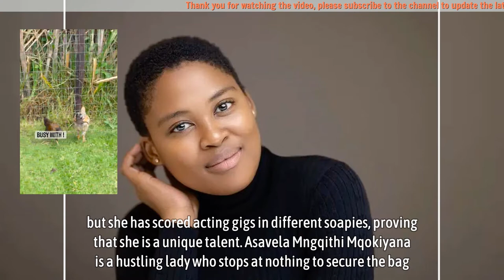Actress Asavela Mngqithi Mqokiyana is a farmer and millionaire in real life, 2022 Net worth revealed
Asavela Mqokiyana has been enjoying her fair of fame lately. She is one of the most extravagant on-screen divas we have in the country. Her great entertaining skills and charming way of keeping Mzansi glued to their screens have made her famous in the entertainment industry.

Besides being a phenomenal actress, Asavela is an actual definition of beauty with brains. Despite dropping out of school where she wanted to study for a Degree in Camera and Editing at AFDA, the actress mastered the art of escaping poverty through financial independence and wealth creation.

Born and bred in Durban, Asavela Mngqithi Mqokiyana is the daughter of Manqoba Mngqithi, a South African football coach who is the head coach of Mamelodi Sundowns. While growing up, being rich and famous was far-fetched for her, but she paved the way for herself to be prominent today.

▬▬▬▬▬▬ஜ۩۞۩ஜ▬▬▬▬▬▬
🎥 MAY YOU WILL LIKE:

▬▬▬▬▬▬ஜ۩۞۩ஜ▬▬▬▬▬▬
🎥 MORE VIDEO BIOGRAPHY SOUTH AFRICA: